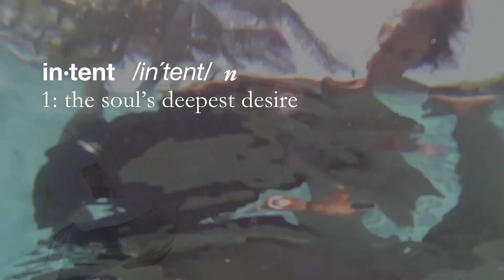30 DAYS OF INTENT - Deepak Chopra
30 DAYS OF INTENT is unlike any show you've seen before. Led by Deepak Chopra, YouTube star Iman Crosson ("Alphacat") and former professional soccer player Natalie Spilger plunge from their comfort zones into an emotional, psychological, and spiritually transformative journey.* Iman and Natalie endure experiences and gain tools that range from spiritual psychology, healing horse therapy, yoga, underwater massage, orgasmic meditation, and reflections on death, dying, and past lives.